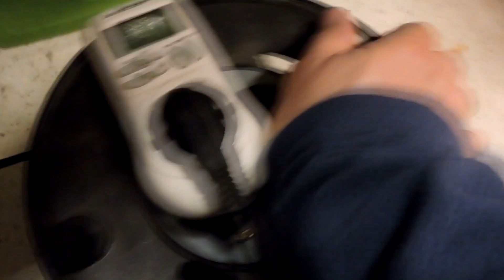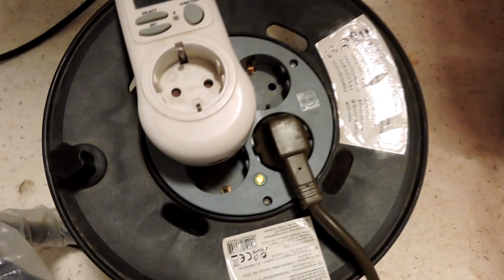1800. A "gyilkos" gyerekzáras konnektor⚡ esete Lukács Lacival. 😎 Elborult az elmém. 😡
Meglehetősen elborult az elmém, mikor perceken át képtelen voltam egy nyomorult gyerekzáras konnektorral megküzdeni és beledugni egy nyomorult szabványos villásdugót. A vége ez lett. :-)

Azaz, hogyan iktassunk ki egy mérnöki ballépéssel létrehozott ipari hulladékot, hogy végre újra használható terméket kapjunk a kezünkbe.